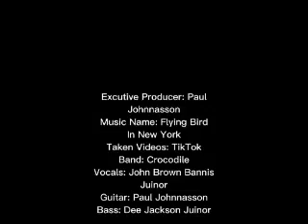Crocodile - Flying Bird In New York (Official Music Video)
Official music video for Flying Bird In New York.

00:00:00 Flying Bird In New York
00:03:09 Credits/End

"I don't get it, but this is a note, Rasicm should've ended, Terrorism existed, They don't know us, but were just your favorite." - Crocodile

Crocodile is a band formed in 1977, The who formed is one guitarist, Paul Adams Johnnason Miles, the one in our band, Theres nothing wrong, it also could be formed by bassist Dee McLobster Jackson Juinor.

Crocodile is now featuring your hits "The Frequency Of The War" "Flying Bird On New York" "Great Job" and "Smile".